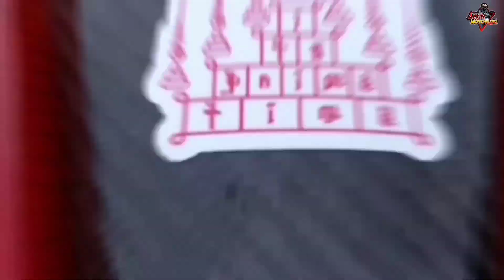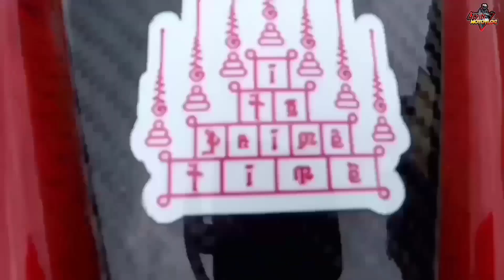HONDA CLICK 150 MODERN VANZ CONCEPT / CARBON LODI / THDM / ALVIN MOTO VLOG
SA MGA GUSTO PO MAGPA FEATURE NG MGA ALAGA NILA MC NA PANG SHOW PM LANG PO SA AKING FACEBOOK PAGE SALAMAT PO 🙇🙇🙇

TULUNGAN LANG TAYO MGA REPPA!!!